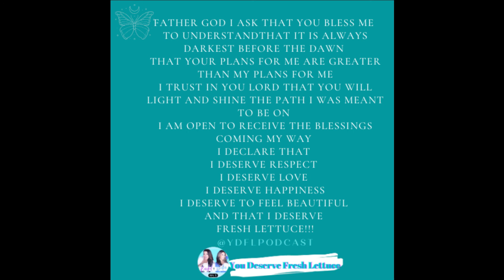ARE YOU A GOLD DIGGER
WELCOME TO EPISODE 37:   In this episode of the YOU DESERVE FRESH LETTUCE (YDFL) podcast, hosts Rachel & Delia talk about GOLD DIGGERS, and how to know if you're being one. Rachel and Delia set out to create a honest yet fun podcast for women who seek a little light in their relationships, marriage, and even in their darkest moments through their divorce.  Take a journey with two long time friends who have been there and done that! With over 30 years of combined experience with marriage, divorce, single motherhood, and doing the work on themselves to thrive in the face of challenges.  Guided by faith and friendship, Rachel and Delia share their most difficult and many hilarious lessons learned about divorce and faith, while sipping coffee and tequila... so of course it was a natural next step to name the show You Deserve Fresh Lettuce!!  Starting with this episode, each show will end with a mantra created by Rachel & Delia for you to say out loud and with absolute faith that everything may appear to falling apart when in fact it is falling together for your greater good!

MANTRA CREATED BY RACHEL & DELIA AS A GIFT TO YOU:  Father God I ask that you bless me to understand  that it is always darkest before the dawn  that your plans for me are greater than my plans for me  I trust in you Lord that you will light and shine the path I was meant to be on  I am open to receive the blessings coming my way  I declare that  I deserve respect  I deserve love  I deserve happiness  I deserve to feel beautiful  and that I deserve fresh lettuce!!! Xo R&D